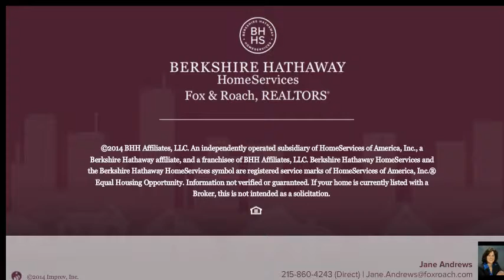13 BEECH ST NEWTOWN, PA 18940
Jane Andrews Berkshire Hathway HomeServices, Fox & Roach - Newtown Home Marketing
3 beds 1.1 baths